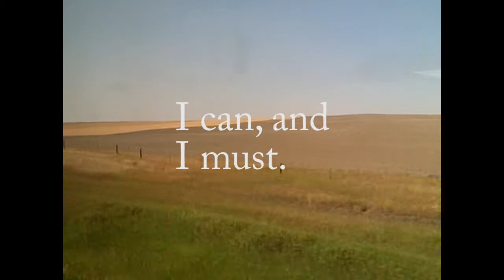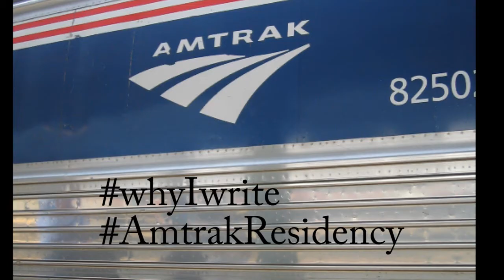AmtrakResidency - Karen Fasimpaur